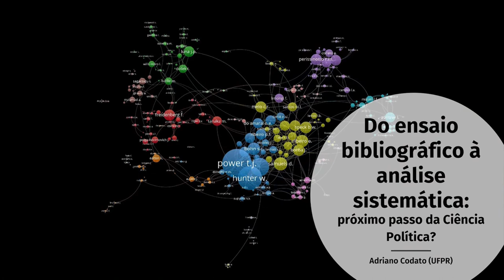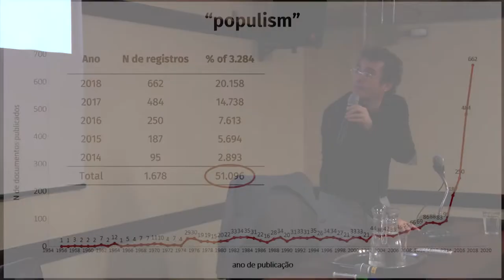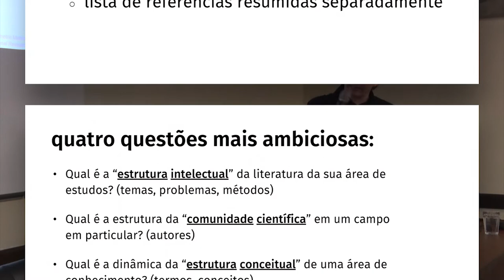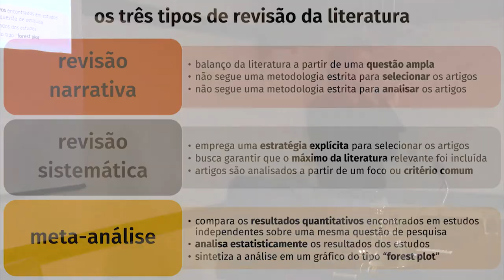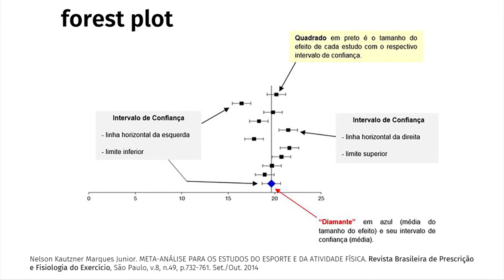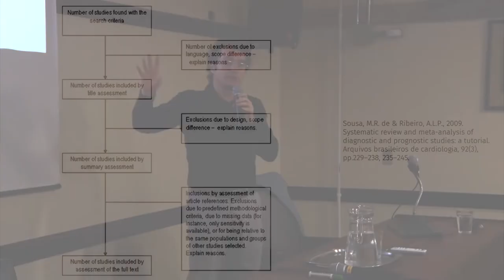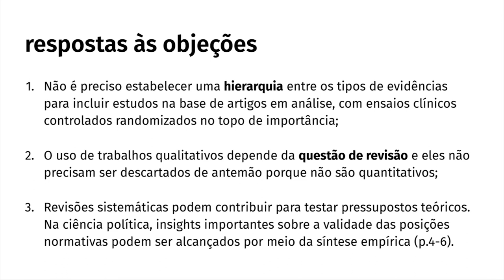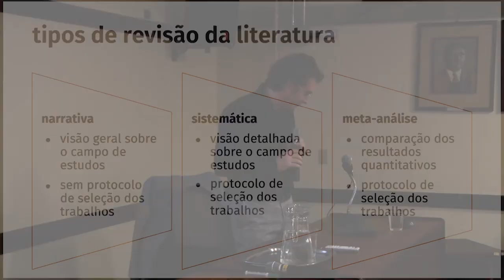PPG Ciência Política - Aula Inaugural